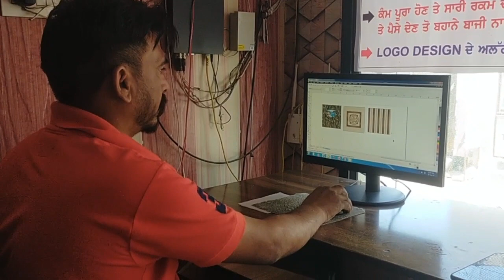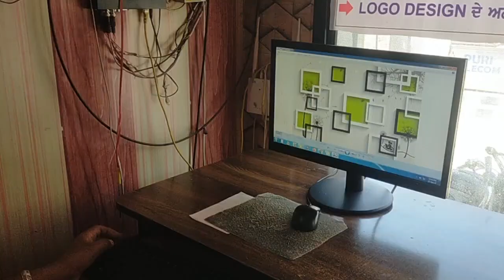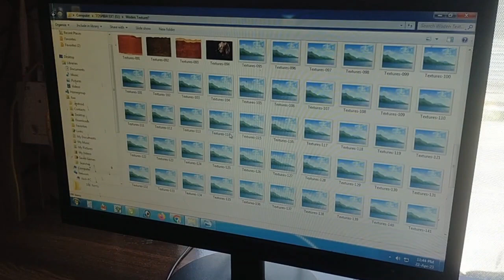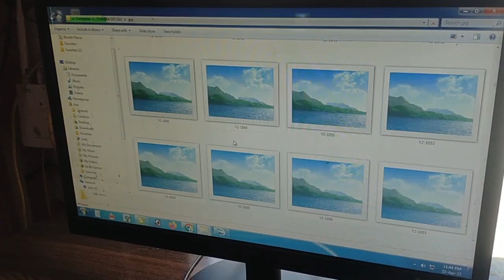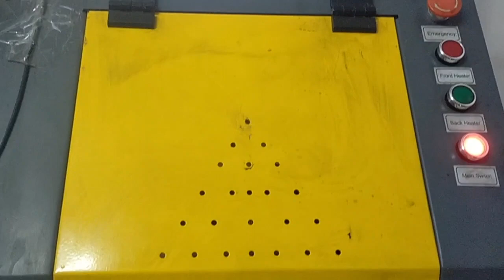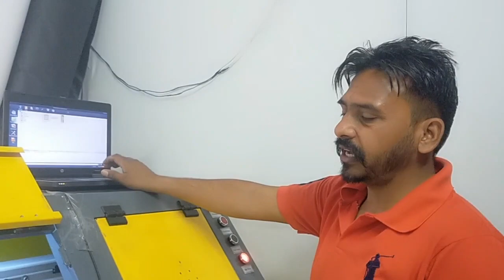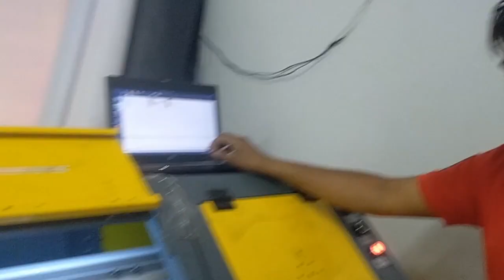BG Flex Point Sri Muktsar Sahib Wonderful printing 3D Design available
how did flex printing of scrolls change this relationship
how to start a flex printing business
what is flex printing
types of flex printing
flex printing details
what is flex printing machine
flex board printing near me
how much does flex printing cost
flex printing cloth price
flex printing machine price in china
flex printing near me
what is star flex printing
digital flex printing price
echo flex solutions
echo flex manual
echo flex setup
echo flex discontinued
flex printing sizes
how flexographic printing works
how flexo printing works
flexo printing ghosting
g flex instructions
printing flex near me
how digital printing is done
flex printing press near me
j-flexx
k flex program
k flex phfa
how to run a flexo press
what is flexo printing process
what is flexo printing used for
digital printing meaning
how much is flex printing in nigeria
how does digital printing on fabric work
how to digital printing on glass
flex printing price list
flex printing shop near me
how much is flex printing machine price
what is flexible printing
flex printing quality
how to print flexible filament
q-flex
what should be the resolution for flex printing
flex printing roll price in india
flexo printing vs digital
flexo printing vs offset
how digital printing works
how does digital printing work on fabric
how digital printing machine works
how do digital printing work
xfinity flex how does it work
xfinity flex how to add apps
how to print flexible filament on ender 3
z fold 3 flex mode
z index flexbox
z fold printer
what does flex 0 0 auto mean
flex 0 1 auto meaning
flex 0 0 auto meaning
flex 0 css
flex 0 vs flex 1
flex 1/3
flexo printing 101
what is flex 1 1 0
flex 2/3
2 sided printing flip on short edge
2 sided printing flip on long edge
3d printing flex plate
3d printing flexi
3d printing flexible
3d printing flexible material
flexo 4 color process printing
what is flexographic printing process
what is flexo printing
what is flexo press
what flex printing
6 feet flex printing machine price